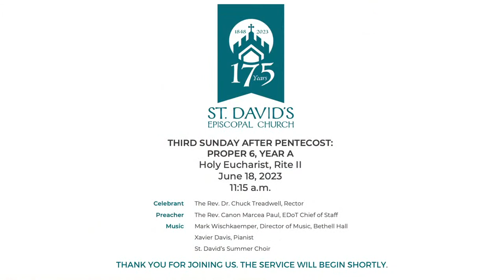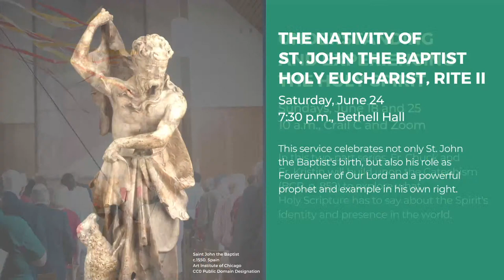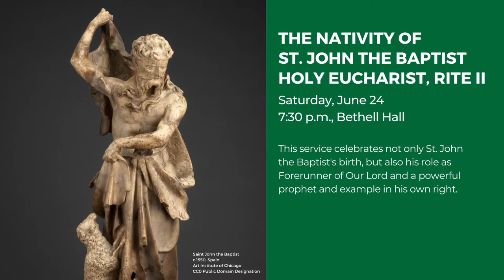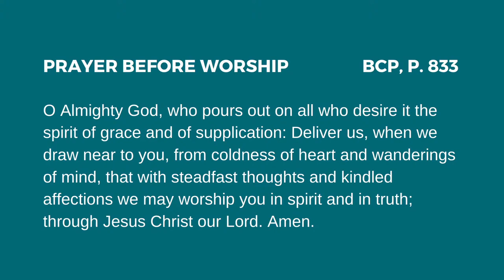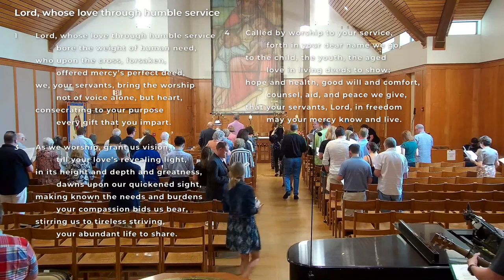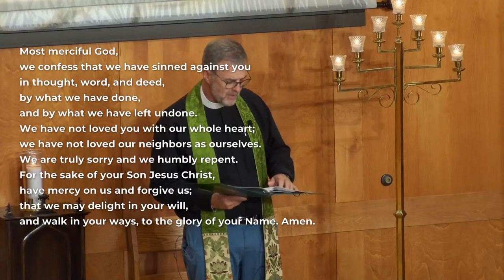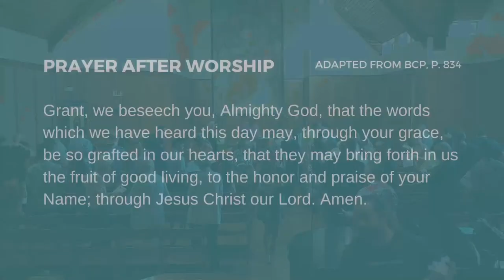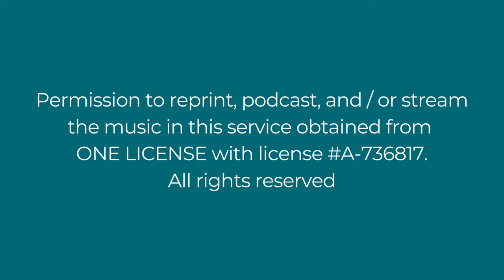Third Sunday after Pentecost Holy Eucharist, Rite II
The Rev. Canon Marcea Paul will preach at the 9 and 11:15 a.m. services.
‘The disciples knew the Lord Jesus’ Music adapt. Mason Martens.
‘Lord, whose love through humble service’ Words by Albert Bayly.
‘Lord, you give the great commission’ Words by Jeffery Rowthorn.
Reproduced under OneLicense.net A-736817